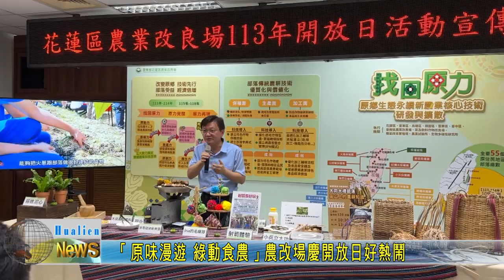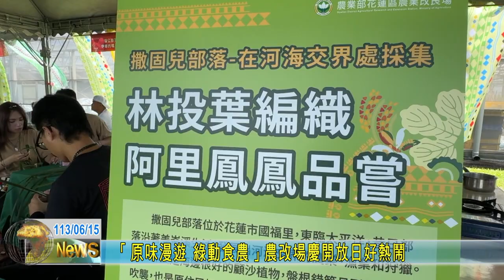20240615 02 「原味漫遊 綠動食農」農改場慶開放日好熱鬧